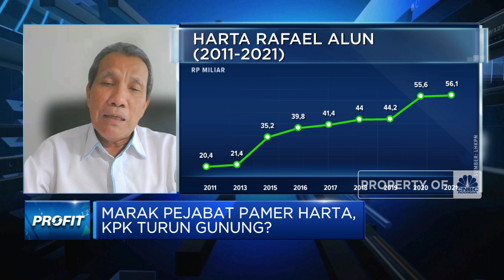Kasus Pejabat Ditjen Pajak, KPK Usut Dugaan Potensi "Korupsi"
Komisi Pemberantasan Korupsi (KPK) terus berkoordinasi dengan Kementerian/Lembaga terkait pengusutan harta pejabat Ditjen Pajak, Rafael Alun Trisambodo.

Deputi Bidang Pencegahan dan Monitoring KPK, Pahala Nainggolan mengungkapkan telah melakukan pertukaran data dengan PPATK hingga melakukan pendalaman informasi terkait harta dan sumber perolehan kekayaan.

Saat ini KPK berwenang mengusut terkait potensi korupsi atau gratifikasi terkait sumber harta pejabat terkait. Seperti apa kelanjutan pemeriksaan ASN Ditjen Pajak RAF? Selengkapnya simak dialog Dina Gurning dengan Deputi Bidang Pencegahan dan Monitoring KPK, Pahala Nainggolan dalam Profit, CNBC Indonesia (Senin, 06/03/2023)